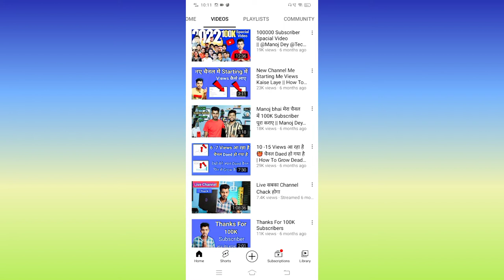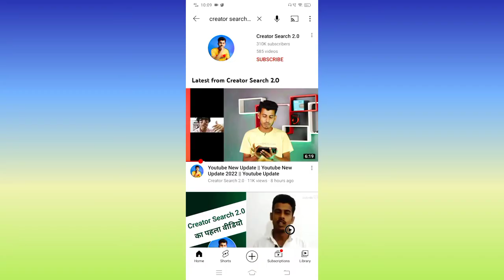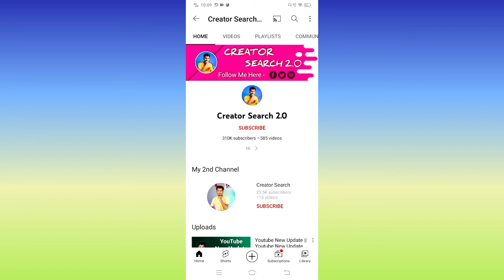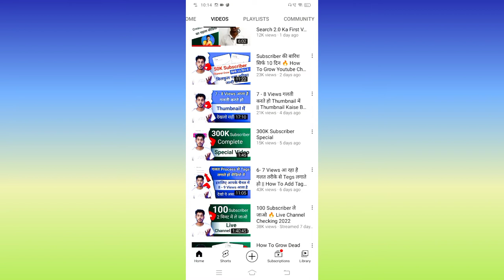😱 5,6 View आता है तो ये वीडियो आपके लिए है ट्राई करो | How to grow youtube channel 2022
Aaj ke is video me youtube par grow hone ke liye bahut hi jaruri inspiration story creator search 2.0 ke channel ke dwara aap ko batane ki koshish Kiya hai.
Agar apko ye video achha Lage to video ko like kar dijiyega aur channel ko Abhi tak subscribe nahi Kiya hai to channel ko subscribe kar dijiyega thanks support your support 🙏

Your query

youtube chanhgnel grow kaise kare 2022

Hi
I Am Lalb